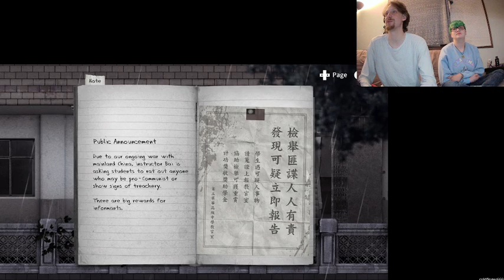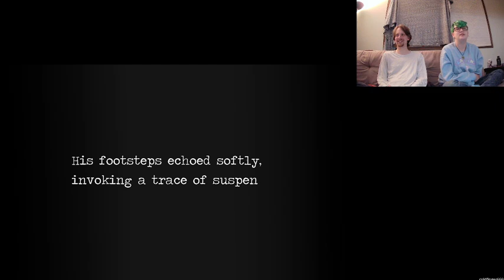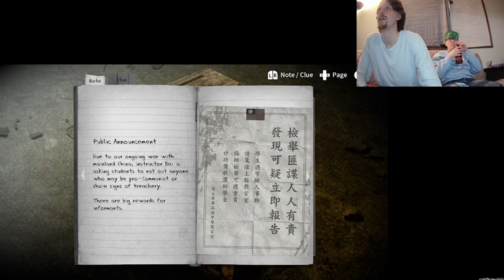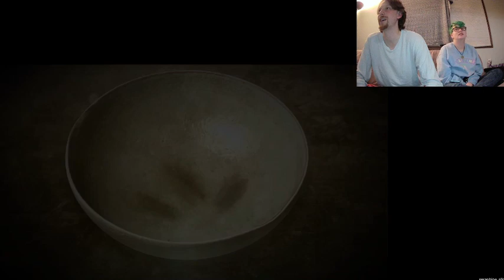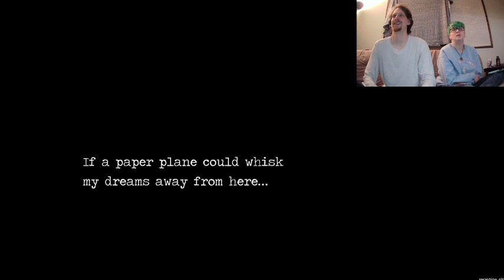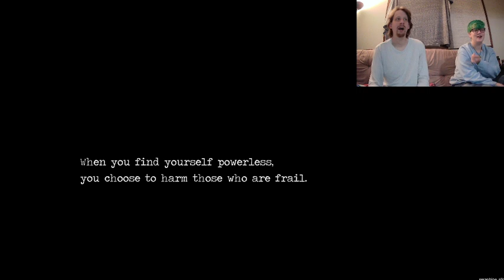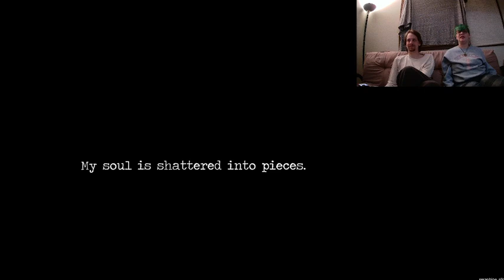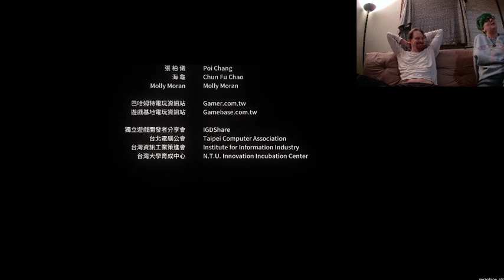Lesbros Play: Detention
We returned and played a weird creepy game, some come along and be disturbed.